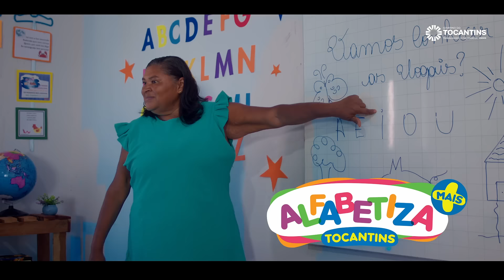PROFE NOS MUNICÍPIOS: É O GOVERNO CUIDANDO DA EDUCAÇÃO NAS CIDADES TOCANTINENSES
O Governo também cuida da Educação nas nossas 139 cidades.

Esse é o PROFE nos municípios!

Com o Programa de Fortalecimento da Educação, o PROFE, nosso objetivo é alcançar em 2030 um dos primeiros lugares do IDEB no Brasil. 🏆✅

Governo do Tocantins.
Trabalhando e cuidando de todos.